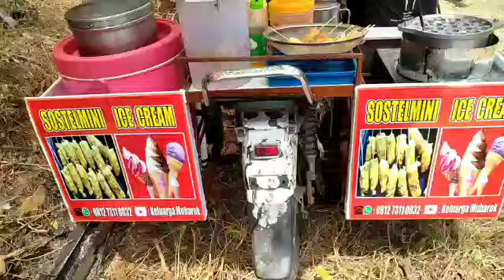SATSETSATSETIN AJALAH GAK USAH RIBET‼️PENTING NGOCOK TERUS😂||street food Indonesia 🇮🇩teruskandikamu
hello everyone everybody my friends my brother my sister welcome to my youtube channel  kali ini saya berjualan ES KRIM ES PUTER ES TUNG TUNG JADOEL || SOSTELMINI Alhamdulillah laris manis semoga bermanfaat dan menginspirasi ☺️

- wajan SosTeL
- bonus amplas dan corong mini